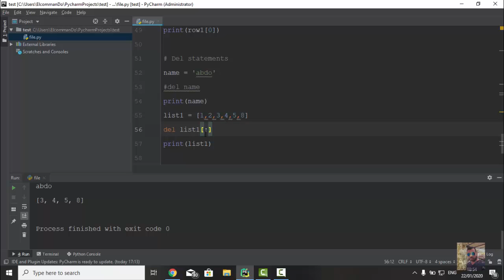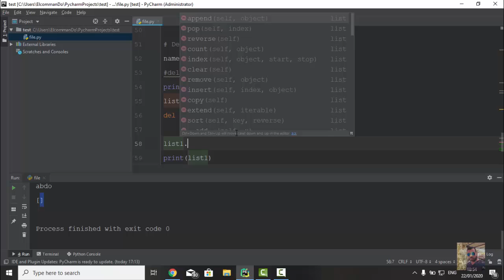Data structure Del statement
بسم الله والصلاه والسلام على رسول الله سيدنا ونبينا محمد وعلى اله وصحبه ومن والاه
اول دروس كورس البايثون والجانجو يارب يعجبكم هنبدأ بمقدمه بسيطه كده
وان شاء الله هتلاقوا الدنيا سهله وبسيطه اللى مش فاهم حاجه يسأل فيها عادى
الكورس ده هنتكلم فيه عن كل حاجه كل كل حاجه انا عارفها هشاركها معاكم بهدف انك بعد الكورس ده تقدر تشتغل وتجيب فلوس وتدخل فى سوق العمل اهم حاجه انك تساعدنى على نشر العلم بانك تشترك فى القناه وتشبر الفيديو وتعمل لايك بس كده ومتنسانيش فى الدعوات دى اهم حاجه بالنسبالى والله المستعان